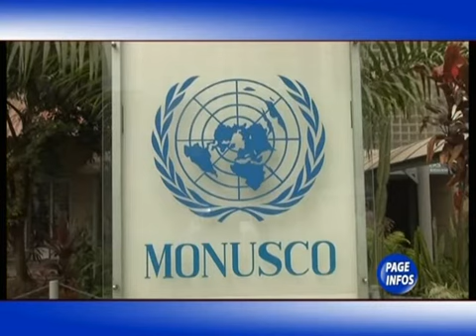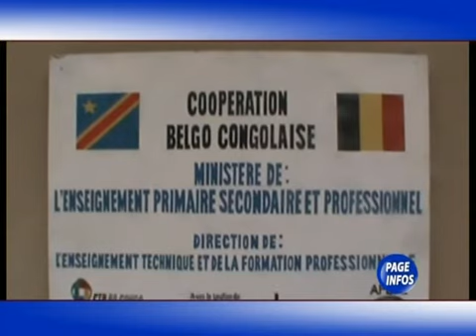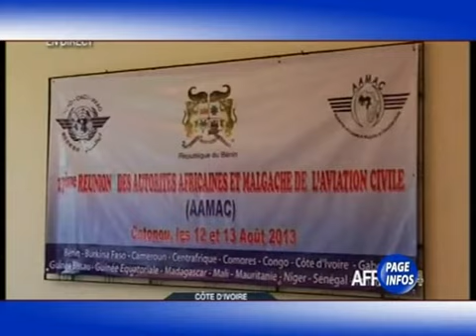JT de CMB DIGI du 14 aout 2013: OLENGANKOYI EXIGE AU PRESIDIUM DE CONTACTER TSHISEKEDI